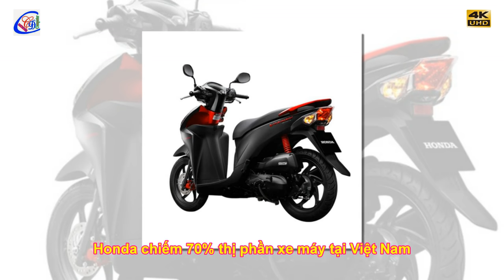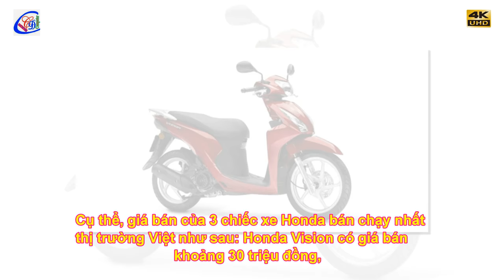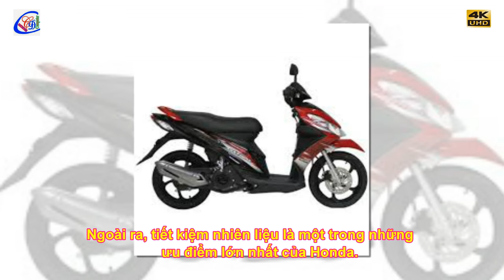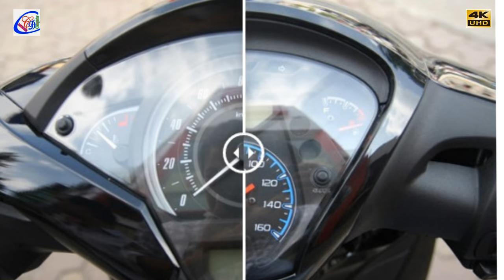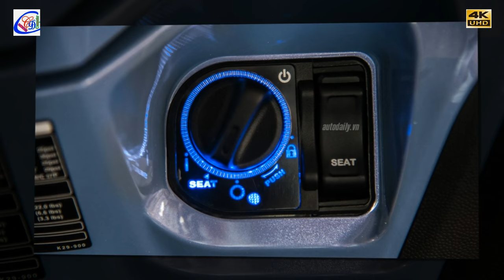Hãng Honda chiếm trên 70% thị phần xe máy tại Việt Nam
Theo báo cáo mới nhất của Hiệp hội Các nhà sản xuất xe máy Việt Nam (VAMM), trong Quý 3/2017 đã có 854.600 xe được bán ra đạt mức tăng trưởng ấn tượng 14% so với Quý 2/2017.